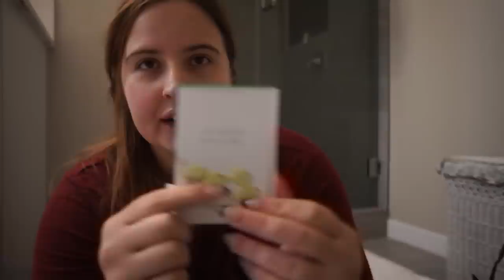weekly vlog!! 🤍 new dining chairs, making my bar cart, my everyday makeup & more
to get $400 off your luxe mattress and two free pillows birchliving 🤍❄️

love u bb gorls

00:00 4:34 star on tree & making food
4:34-6:24 todays sponsor
6:24-12:25 random stuff im excited about
12:25-17:10 my new dining chairs + farmers dog
17:10-19:56 ranting & cleaning
19:56-28:04 my everyday makeup
28:04-37:46making my bar cart
37:46-44:22 sephora haul

age: 24
aries queen
currently in: los angeles, ca
raised in: california & pennsylvania
birthplace: hawaii
camera: sony a5100 with sony SEL16F28 16mm f/2.8 lens
editing software: final cut pro